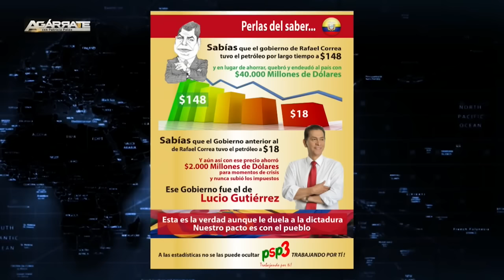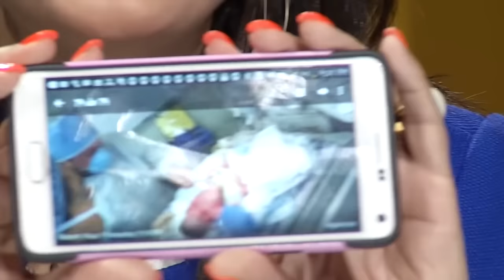Agarrate Alerta VIDEO! militares asqueados por Obscenidad chavista estaran con el pueblo 6D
Patricia Poleo 04/11/15 Manifiesto Militar no te pierdas el mensaje de los detalles de la organizacion movimiento militar para la liberacion de vzla. Teniente de Fragata Armada Nacional Venezolana CARLOS DENIS RODRIGUEZ. Poniendo las cosas claras para el 6D.Si se manifiesta el faude y el pueblo sale a protestar y es agredido por los colectivos, grupos cubanos, GNB, PNB y todos aquellos terroristas infiltrados y apoyados por el regimen seran suprimidos. Los militares protegeran al pueblo y toda agresion contra su legitimo derecho a la protesta es violado chocaran contra el honor la valentia y la solida moral.Decididos a vivir en democracia y rescatar el estado de derecho.